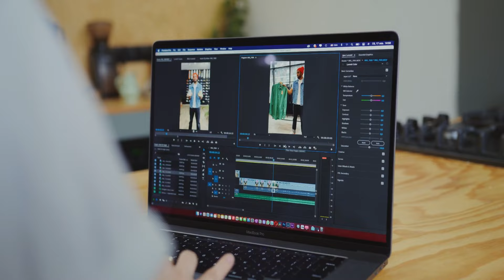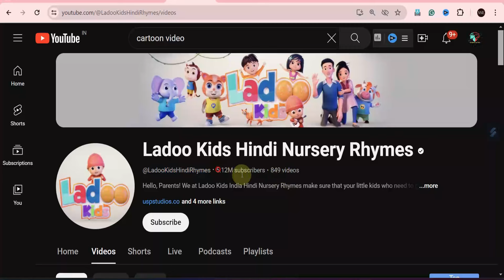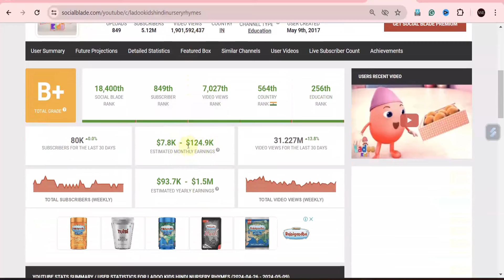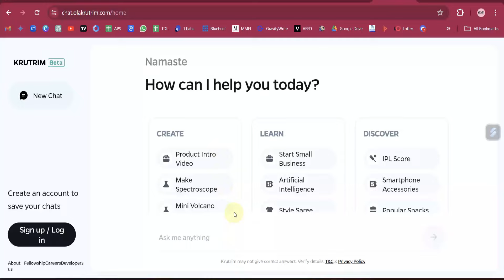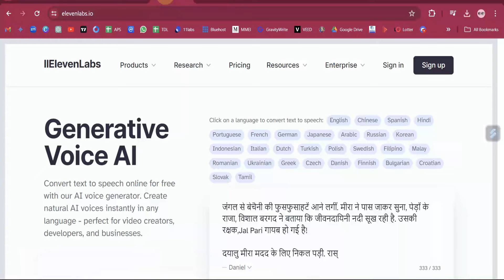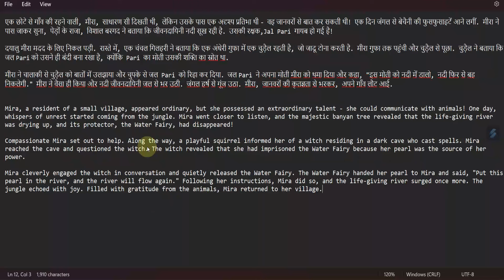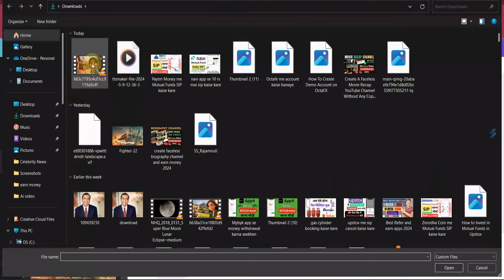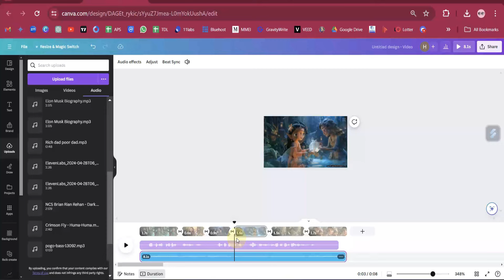Earn 50 Lakh/Month 💰💰 | Make 3D Animated Stories Using AI For Free || High Quality Video Generator 😃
🔥 Dive into the captivating world of 3D AI animation movies and discover how you can earn a staggering ₹50,00,000 per month! Before going viral, watch this comprehensive guide on How To Grow On YouTube. In this video, we unravel the secrets to success on YouTube, sharing invaluable tips and strategies to help you skyrocket your channel's growth and reach new heights of success. Whether you're a seasoned content creator or just starting out, this video is packed with actionable insights and practical advice to help you thrive in the competitive world of online video. Don't miss out on this game-changing information – hit play now and embark on your journey to YouTube stardom!"

📌 Timestamps:
00:00 - Demo of AI Video
01:48 - Niche Channels & Their Earnings
05:43 - AI Tools for Writing Scripts
07:32 - Text to Speech AI tool
10:07 -  Text to Video Generator
13:56 - Video Editing on Canva

2.  ElevenLabs (Text to Speech Converter)
3. Text to Image Generator
4. Text to Video Generator
5. Video Editing- Canva

Similar Queries-
Faceless YouTube channel ideas in 2024
how to start faceless YouTube channel
3d ai animation videos
3d animation ai video
3d animation video kaise banaye
Ai animation story
grow
how to make 3d animation movies
how to make money on youtube
make 3d animation movies
make money on youtube
youtube,youtube Niche
youtube niches
part time jobs
side hustle
copy paste youtube channel ideas copy paste youtube channel
copy paste youtube channel ideas no face no voice
copy paste youtube channel kaise banaen

Connect with "Smart Hemant 4 You" on social media for the latest AI, Chat GPT-related tools, and much more: ❤️.